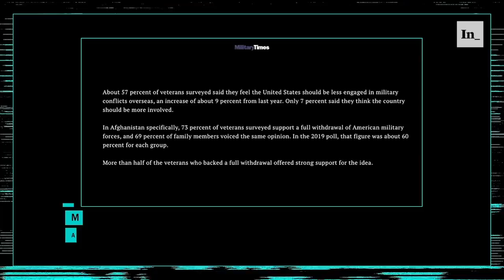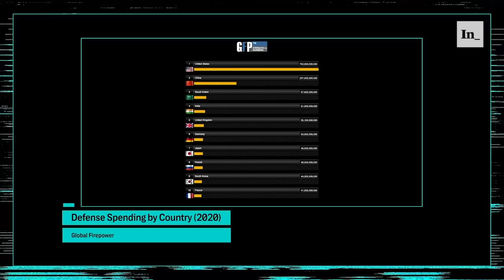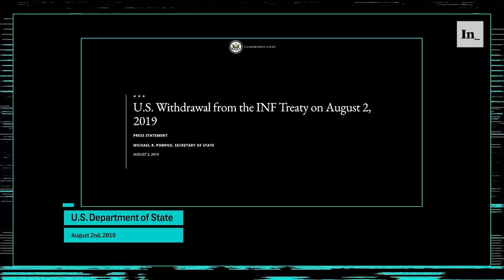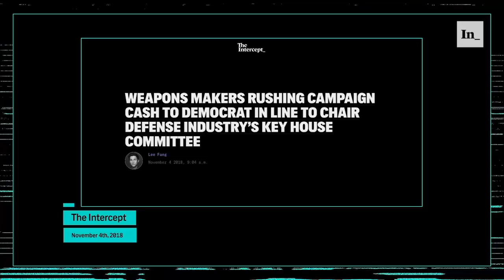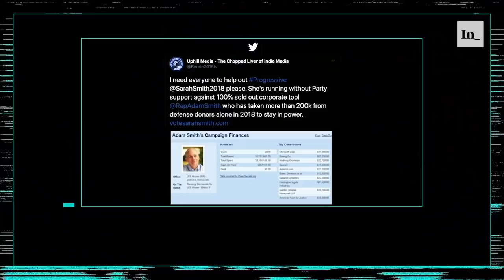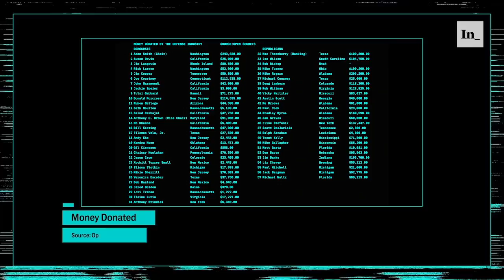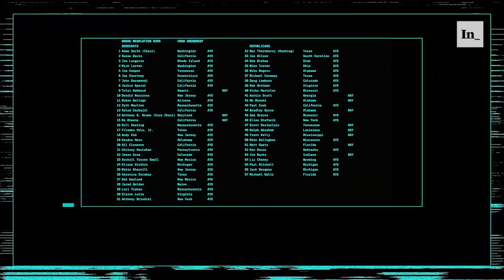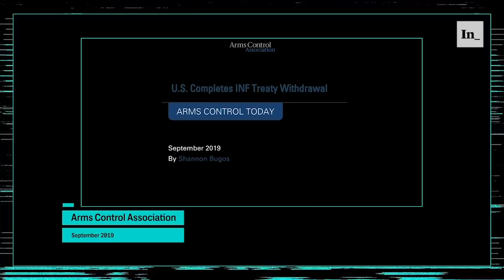How Congress Maintains Endless War - System Update with Glenn Greenwald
In this week's episode of System Update, host Glenn Greenwald takes a thorough look at what happens in congress when the public isn't looking, helping make sense of how the US keeps it’s endless war machine perpetually running.

Chapters:
00:00 Intro
00:10 Glenn’s monologue